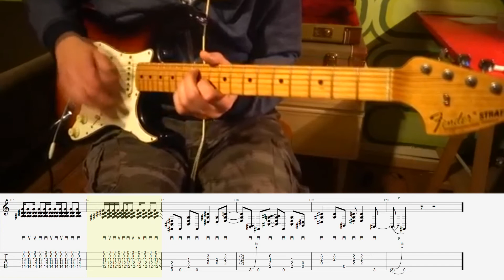Valleys Of Neptune - Jimi Hendrix Experience (Cover by Vibratory) TABS by Daniel Rivera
I made this Tab as a task for my friend and skype student Todd,,,

I didnt play this song, Cover was made by "TheVibratory"

He plays this cover with rhythm finger style I wrote the picking patters as it would be played with pick